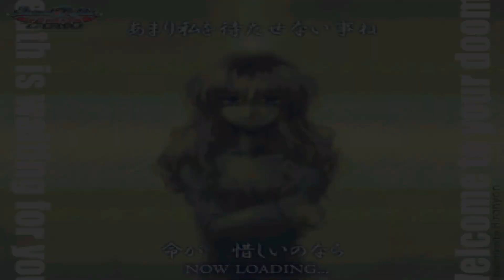Another more of my other responses to NKYMD's なんだ！このおんがくは！止めれるか戦慄のBGM軍！from Nicovideo yet again.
1st match: Ouyang Feng VS 煙緋

Childe (Tartaglia): Not bad! But this is going to cost you!

Me: I don't think so Childe. Also, hi Klee.

Anyways, facing Yanfei and her fullscreen attack five times.

2nd match: 覇王丸 VS カイザーインサイト

Looks like I activated this Haohmaru's gold mode, and seeing this Haohmaru's gold mode from NKYMD's Mugen videos on Nicovideo makes me want to do the same thing.

3rd match: 神人豪鬼 VS Kraidgief

Facing Kraidgief by, yep, you guessed it, fhqwhgads7. But this time, he has his gauge max.